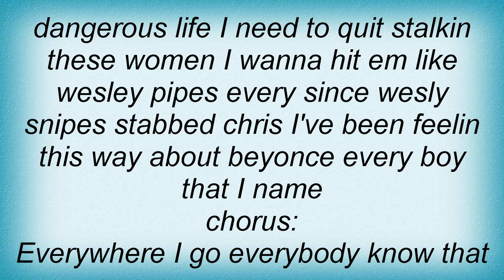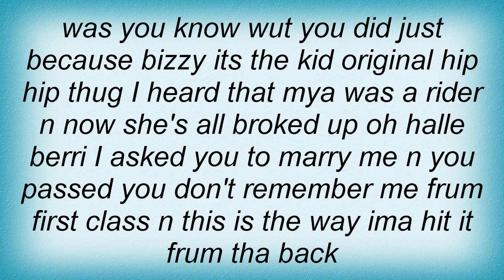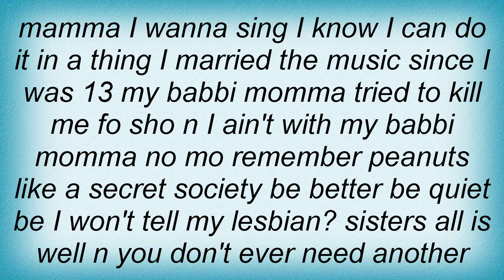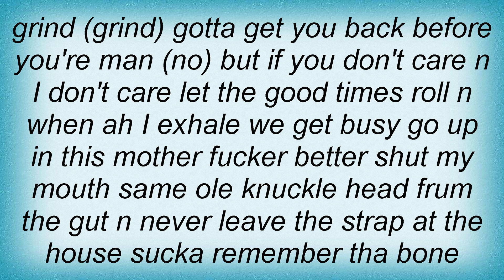Bizzy Bone - Everywhere I Go Lyrics_1